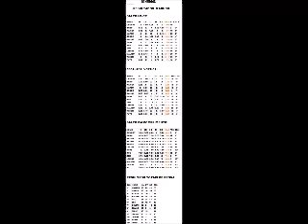Zen (american staffordshire terrier)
1 encontro gamedogs 2016